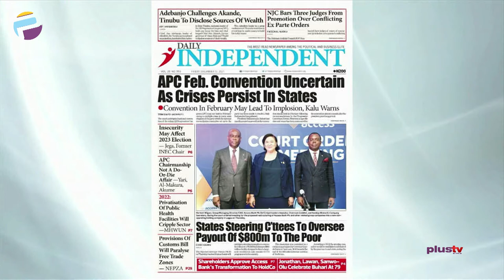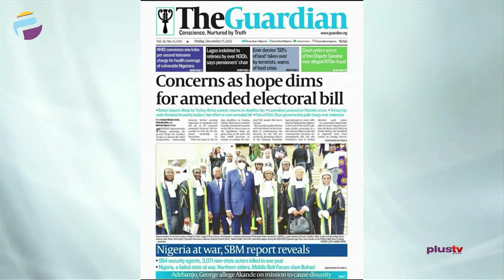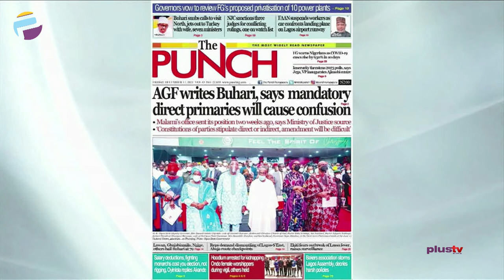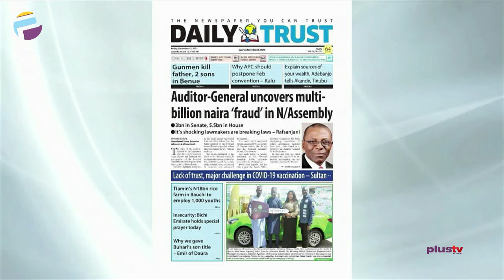Auditor-General Uncovers Multi-Billion Naira 'Fraud' In National Assembly | OFF THE PRESS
Jide Johnson, Chief Lecturer, Nigerian Institute Of Journalism joined Justin Akandonye and Mercy Ebokpo to review the biggest stories in Newspapers today.